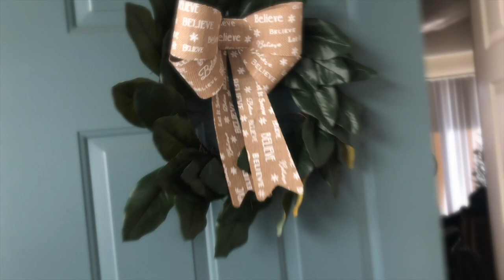Baby, it's cold outside!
December 4, 2018. The kids and I decided to document our day. From school pick up, to practice, to bedtime. I hope you enjoy. Still working on our intro.